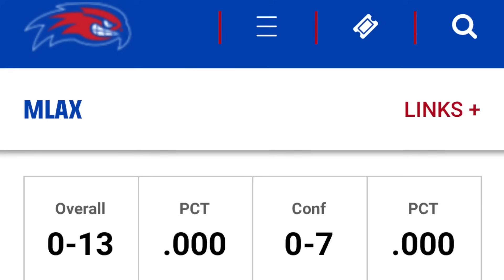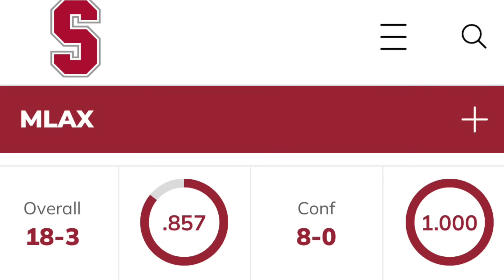The TRUE Differences Between D1 & D3 Lacrosse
Mitchell Pehlke and I sit down to discuss the true differences between division 1 lacrosse and division 3 lacrosse! Make sure to watch until the end to get the full scoop!